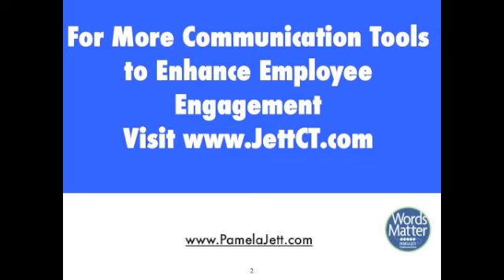Enhancing Employee Engagement - Stay Connected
Communication skills expert Pamela Jett shares why, as members of "Gen C" we must continue to value face-to-face communication as a way to enhance employee engagement.